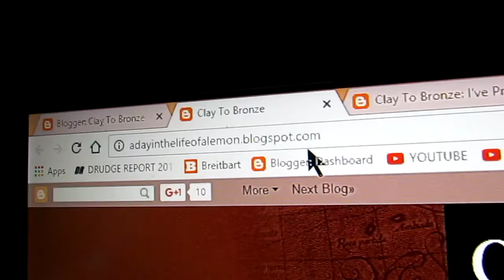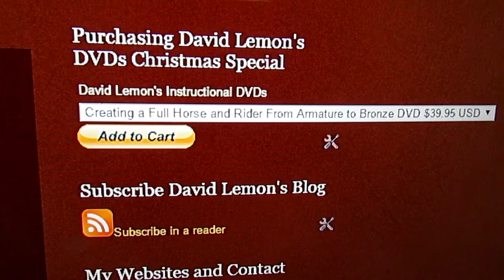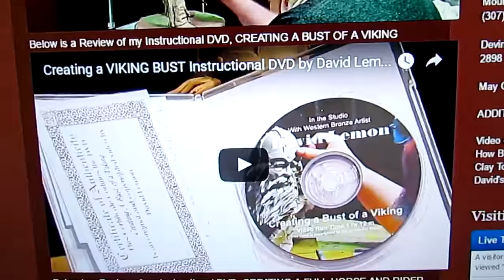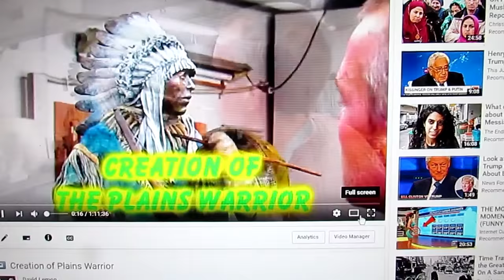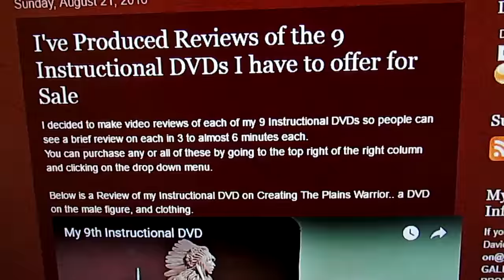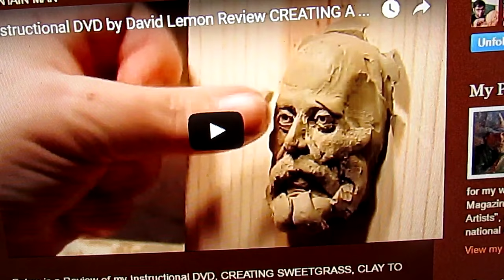Announcing a New Way My Instructional Videos Will Be Delivered to the Client